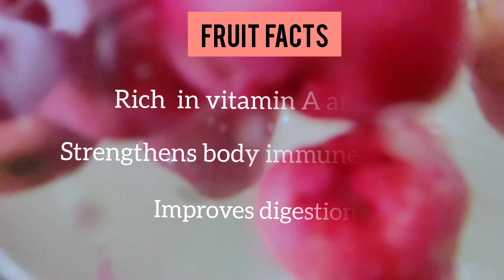Sweet N Spicy Rose Apple | Rose Apple Recipe| Chambakka Thoran | Food Journey With Alice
Its sweet, its spicy and its healthy.

Rose apples are said to be rich in dietary fibre, which helps guard against common digestive troubles like diarrhoea and flatulence.

We tried to give our own twist to the Rose Apple.

Ingredients:
Rose apples -20 Nos
Coconut oil - 2 tsp
Cinnamon stick - 2 small pieces
Bay leaf
Chilly flakes - 2-3 tsp

Heat coconut oil in a pan, add cinnamon stick and bay leaf.Add thinly sliced rose apples ,saute it nicely. Add salt, chilly flakes, saute well.Add some water,cover with the lid and cook until soft(10-15 min).Finally add 2 tsp sugar and garnish with cinnamon powder and serve.